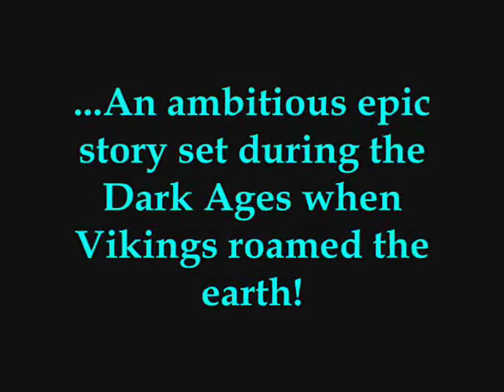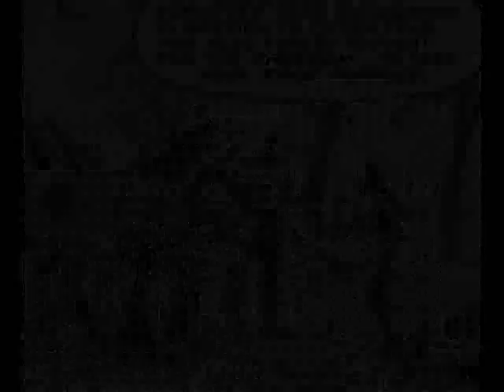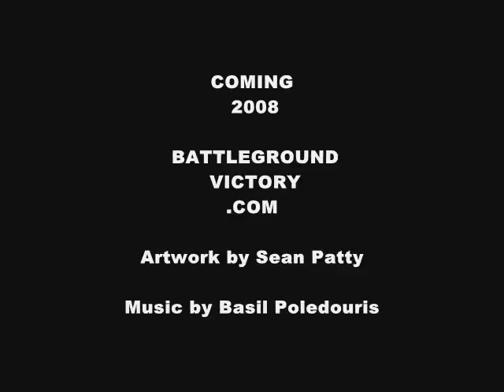WORGARD: VIKING BERSERKIR Art Comics Slideshow #1 SEAN PATTY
The following Slideshow images are created by Artist SEAN PATTY for his internationally acclaimed mature-readers comic book series WORGARD: VIKING BERSERKIR, the First Part of which was published by independent STRONGHOLD STUDIOS in the late 1990s, and now the Second Volume -- WORGARD: VIKING BERSERKIR (Part 2) -RENEGADE -- will be continued and released by BATTLEGROUND VICTORY PUBLISHING in 2014.

"ANVIL OF CROM"- Music by Basil Poledouris (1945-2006)